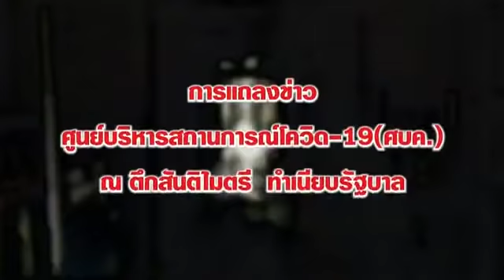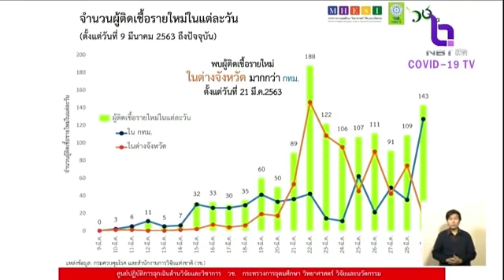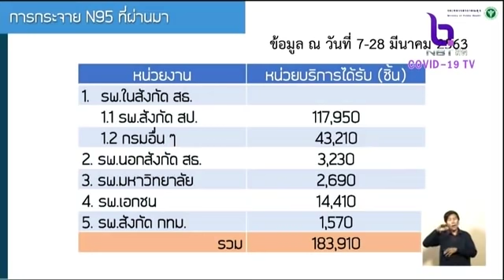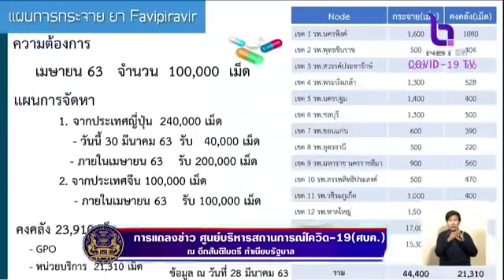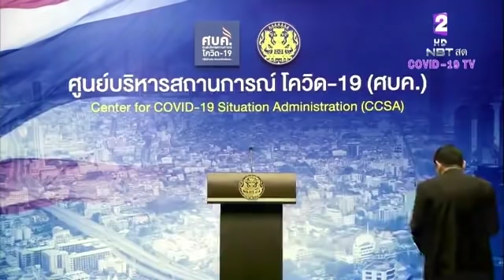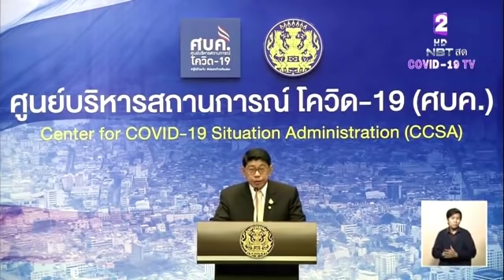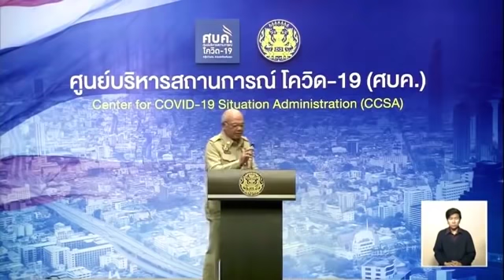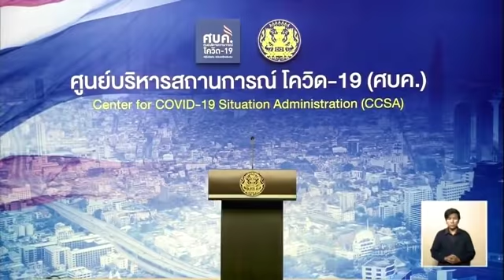การแถลงข่าวศูนย์บริหารสถานการณ์การแพร่ระบาดของโรคติดเชื้อไวรัสโคโรนา 2019 (โควิด-19) 30 มีนาคม 2563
การแถลงข่าวของศูนย์บริหารสถานการณ์การแพร่ระบาดของโรคติดเชื้อไวรัสโคโรนา 2019 (โควิด-19)  ณ โถงกลาง ตึกสันติไมตรี ทำเนียบรัฐบาล วันที่ 30 มีนาคม 2563